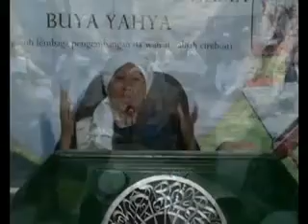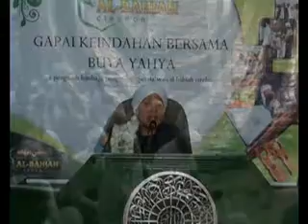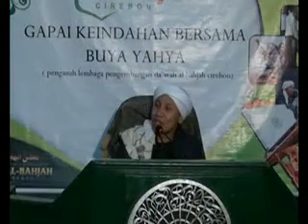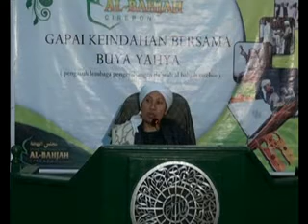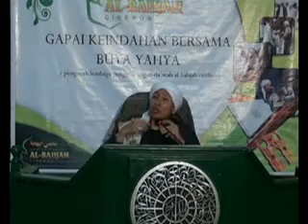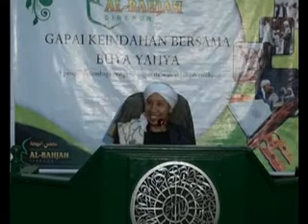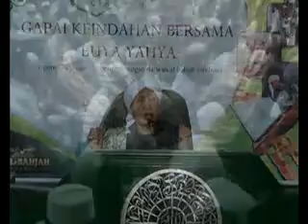Buya Yahya ; Catatan maha penting tentang Isro' mi'roj ; isykalan dan jawaban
Catatan penting tentang Isro' mikroj yang mungkin jarang di sampaikan dan di ketahui terutama oleh khalayak umum ; demi memperingati peristiwa penting salah satu mukjizat Nabi SAW ; like dan berlangganan video lainnya di sini ;